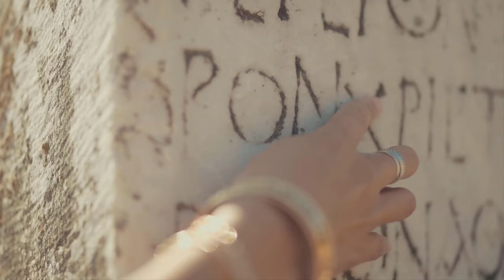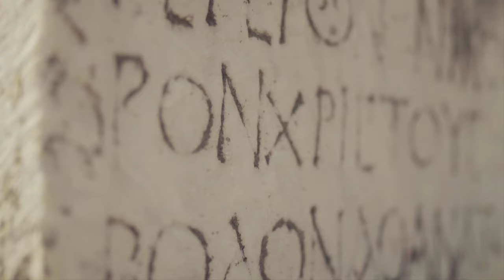Ancient Free Stock Footages - Ancient Free Stock Videos - Ancient No Copyright Videos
2021 Apple 11-inch iPad Pro

Best Smartphone

Best 2TB External Hard Drive